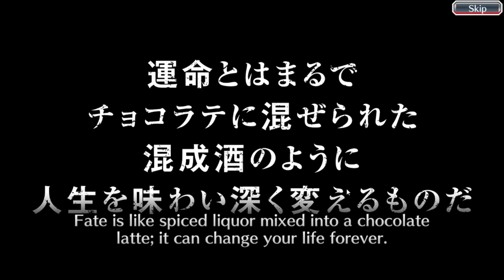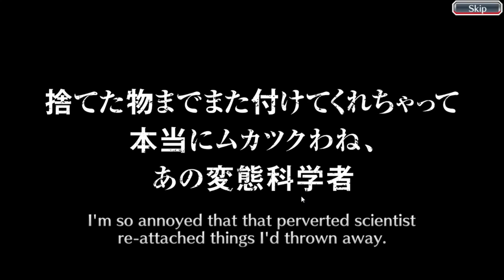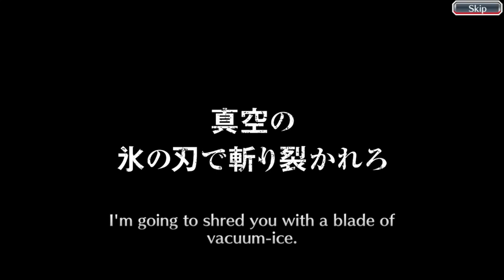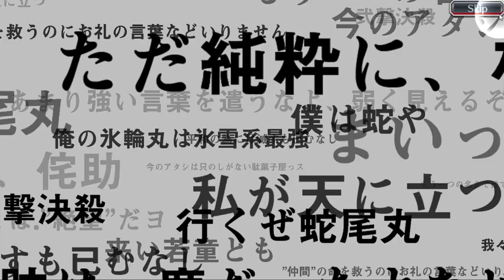NOVEL SELECTION Summons || BLEACH BRAVE SOULS